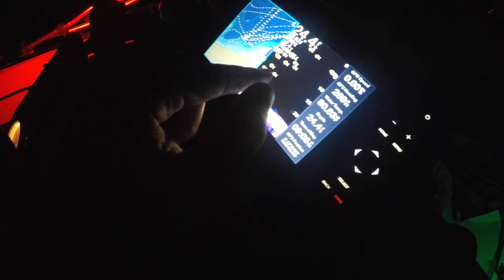MY BRO FINALLY GOT A BOAT IN BERMUDA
My brother fulfilled his life long dream to own his very own boat and it's finally on the water! We finally have a boat guys! SO excited for the future adventures on it!

00:00 - Intro
04:14 - Boating
09:02 - Night Fishing
17:54 - Outro

Music | "Taste It" by LiQWYD